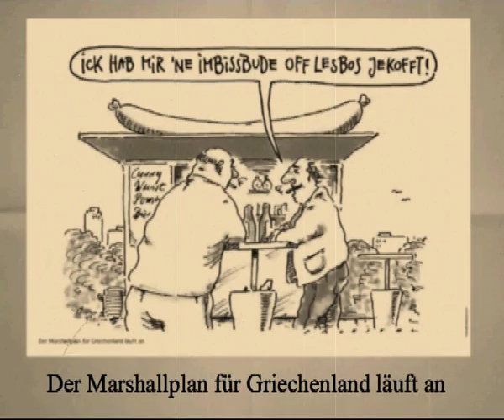FTD-Karikaturen der Woche - Wiederbelebungsversuche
Weitere Themen im karikierten Wochenrückblick (04. - 08. Juli): Zu spät für ein Verbot, vertrauenswürdige Partner, Sauberer Haushalt und der Marshallplan für Griechenland (Karikaturen von: Heiko Sakurai, Klaus Stuttmann, Prüstel/toonpool.com)